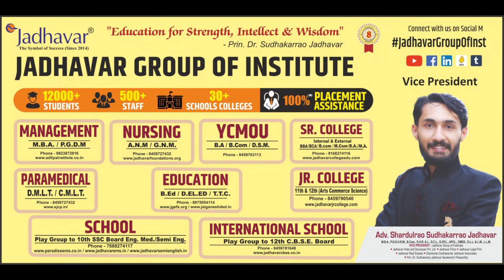‘दो धागे श्रीराम के लिए’ वेबसाईटचे विधान परिषदेच्या उपसभापती डॉ. नीलम गोऱ्हे यांच्या हस्ते उदघाटन